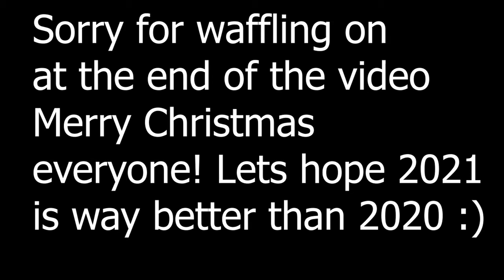OSRS Trailblazer league series #14 - Last episode!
Last episode sadly guys, I have enjoyed the leagues and learned so much more about the game! I'll deffo play the next one if I have the time :) Enjoy Christmas and have a good rest of your year!